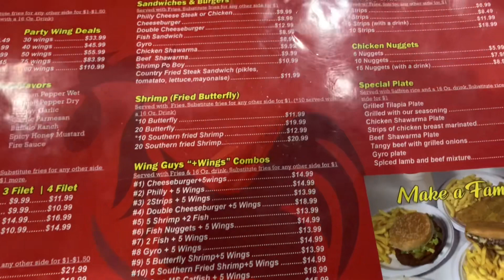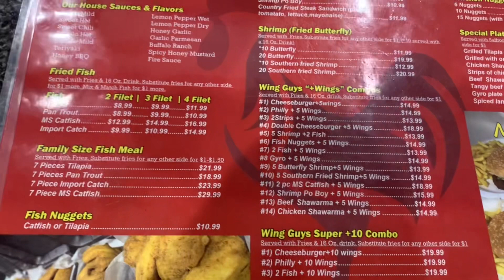WING GUYS REVIEW | JACKSON, MS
Wings Guys is definitely a must try in the Jackson, MS area. Food is delicious!